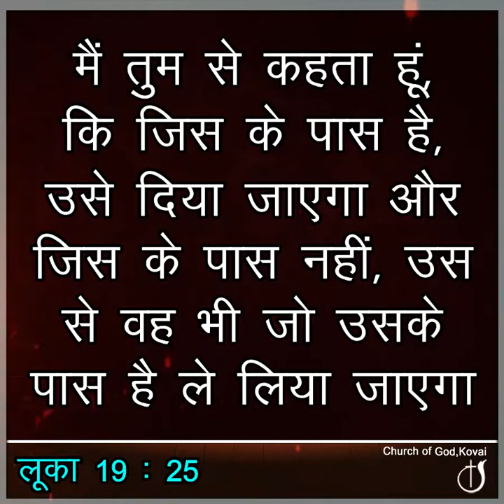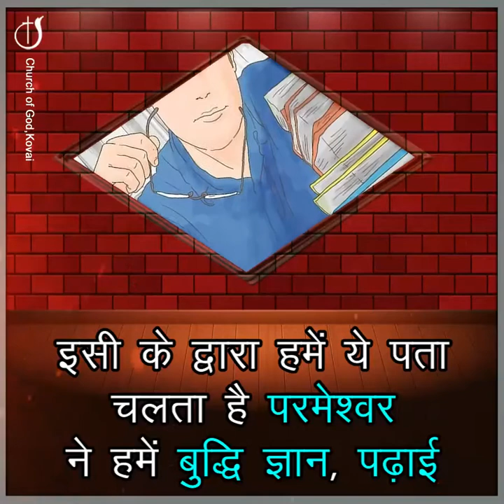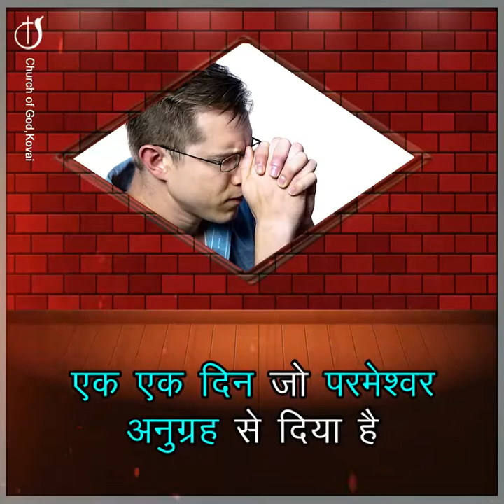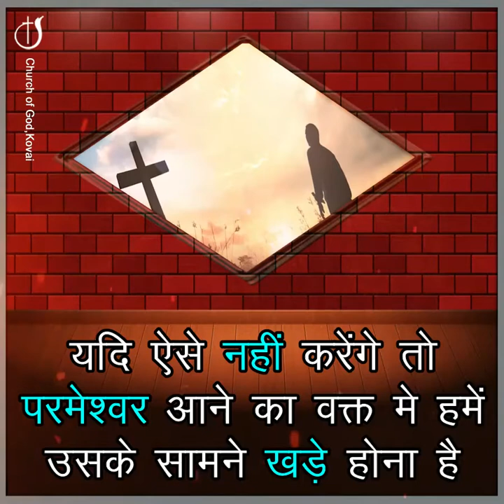प्रभु आपको जवाबदार ठहराएगा@CHURCHOFGODKOVAI